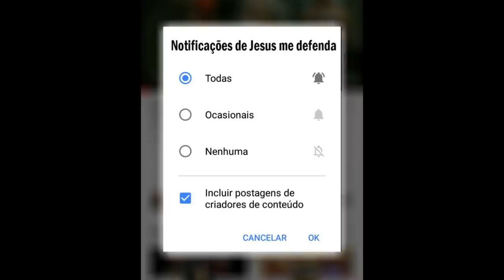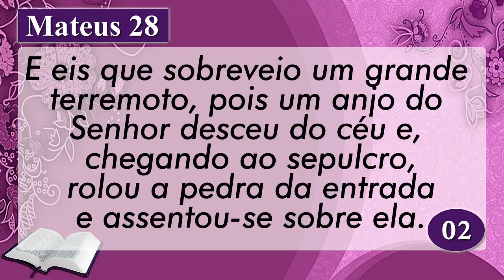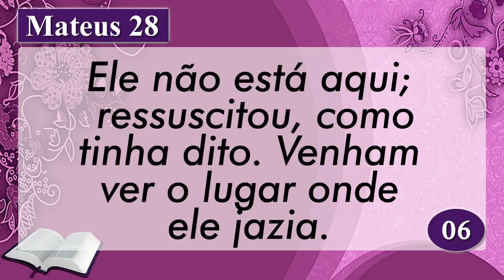Palavra de Hoje dia 07 de Junho de 2020 Domingo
Palavra do dia 07 de Junho de 2020 Evangelho de 07/06, mensagem de fé e esperança. Palavra de Deus pra HOJE – Devocional diário. Um recado do PAI. Devotional, Oração da manhã
Apoie a Palavra de Hoje
AG: 0405
OP: 001
C/C: 3056-2
TITULAR: VALDINEI APARECIDO ALVES

AG: 3774
C/P: 24495-2/500